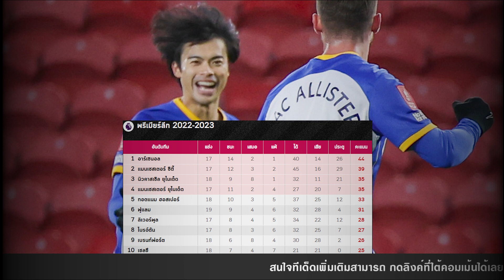วิเคราะห์บอลวันนี้ l 14.01.66 l แมนยู VS แมนซิตี้ l พรีเมียร์ลีกอังกฤษ (Premier League) สปอยฟุตบอล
โปรแกรมบอลวันนี้ l วิเคราะห์บอลวันนี้ l 14.01.66 l แมนยู VS แมนซิตี้ l พรีเมียร์ลีกอังกฤษ (Premier League) สปอยฟุตบอล
ทีเด็ดบอลเดี่ยว #​ทรรศนะประจำวัน ทีเด็ด​
ขอบคุณข้อมูลจาก trueID visions , trueID sport , true visions community church